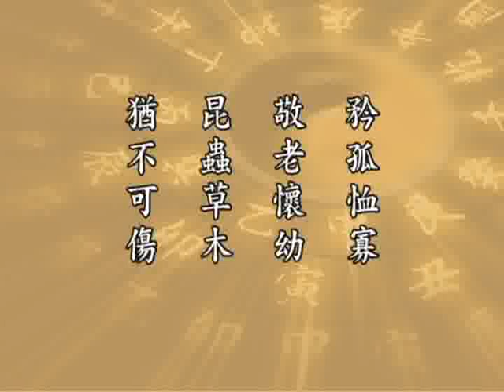(閩南語065)太上感應篇-淨空法師(配音)